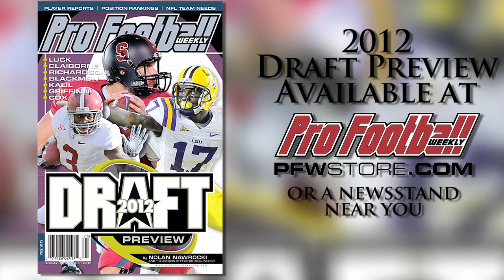Who should start at QB for the 49ers: Alex Smith, Colin Kaepernick or Josh Johnson?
With Josh Johnson added to the 49ers roster, Colin Kaepernick has competition for the #2 QB spot. But the way we hear it, there's good reason for one of the backups to soon turn into the starter.